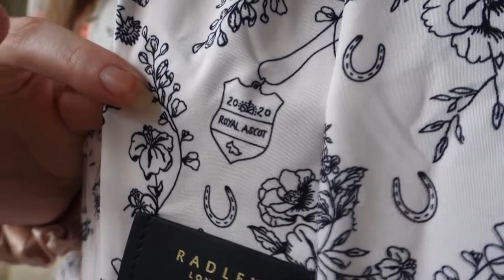AFFORDABLE DESIGNER ITEMS | RADLEY LONDON BAG AND ASCOT COLLECTION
♥ Purse - Hepburn
♥ White Bag - Liverpool Street Croc